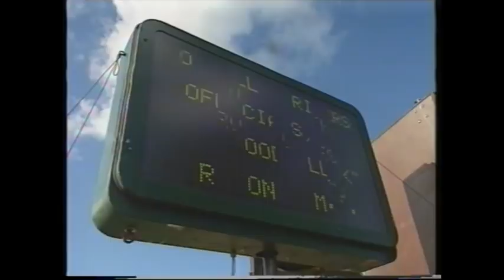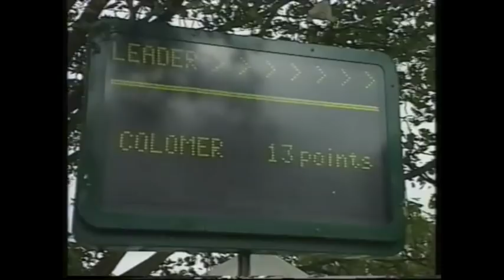Dougie Lampkin TV Documentary - 1993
Produced in 1993, this pilot TV documentary focuses on Dougie Lampkin as he emerges onto the World Trials scene, competing at the British round of the World Trials Championship held at Pateley Bridge, North Yorkshire.